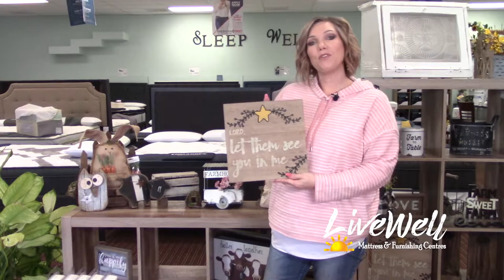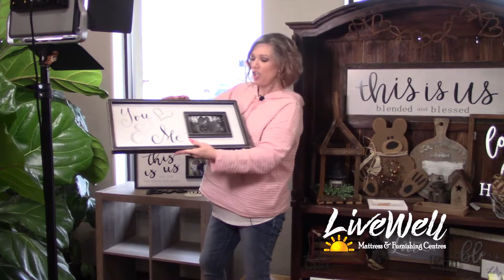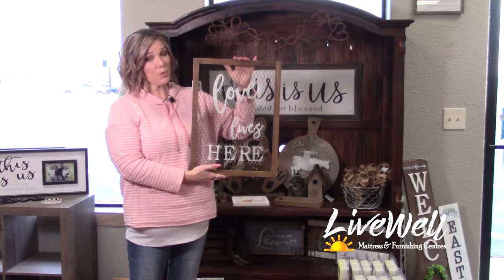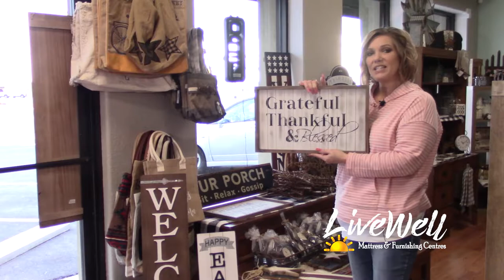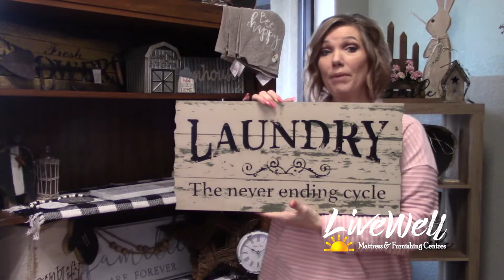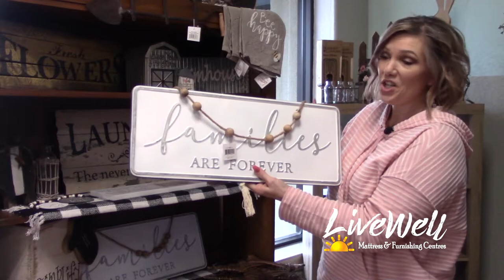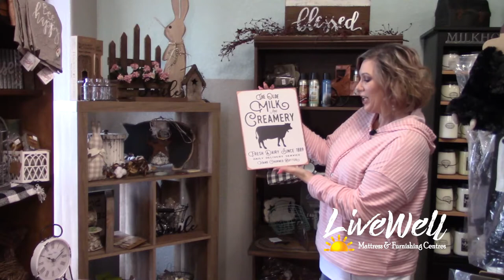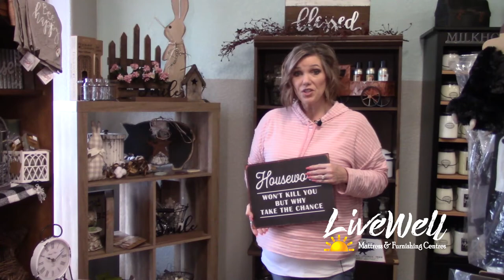New Item of the Week - Decorative Signs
The week Gretchen walks you around the Boutique in Live Well and shows you all the decor signs you need for your room. From cute animals to Christian understanding, we have the decor you need.